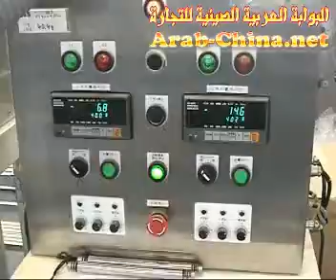00102 coffee bottling new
البوابة العربية الصينة توفر لك اكثر من 120 الف منتج من المصع اليك مباشرة بافضل جودة واقل سعر لتحقق الارباح